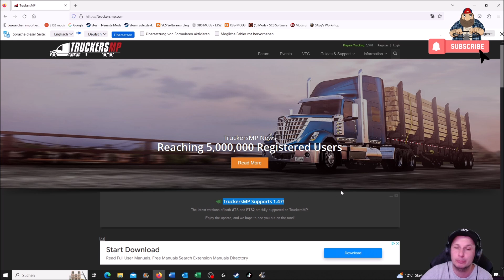[ETS2 v1.47] TruckersMP Supports v1.47 ! 🚛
▬▬▬▬▬▬▬▬▬▬★ஜ۩۞۩ஜ★▬▬▬▬▬▬▬▬▬▬
Spenden ? Gerne :D

My Equipment...

Spiele/Games:
▬▬▬▬▬▬▬▬▬▬★ஜ۩۞۩ஜ★▬▬▬▬▬▬▬▬▬▬
📌 Camera Mod from the Videos